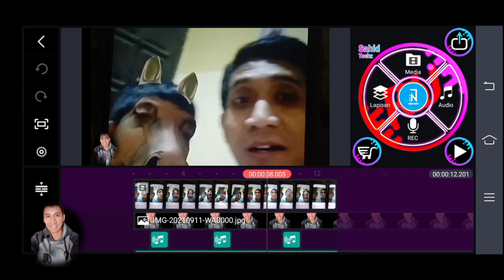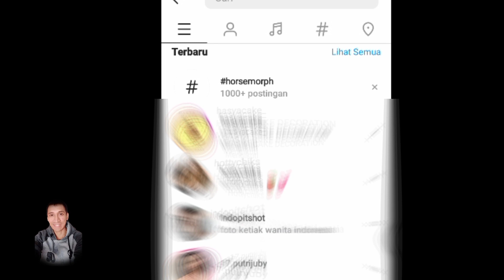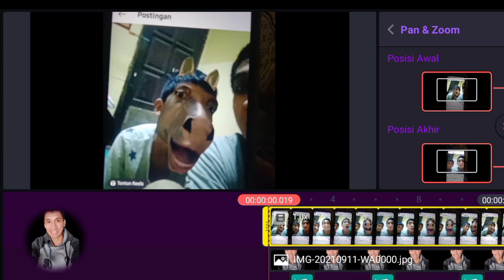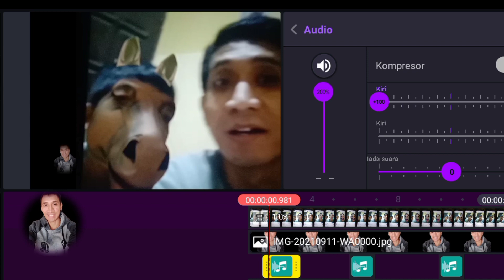Cara Bikin Video Horse Morph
Cara Bikin Video Horse Morph || Choirul Zaman